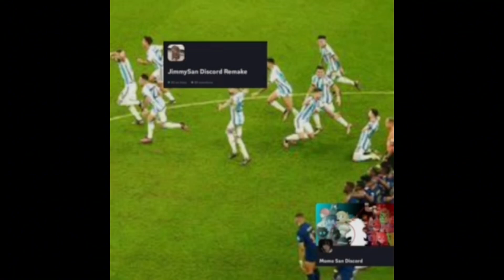Server De Discord